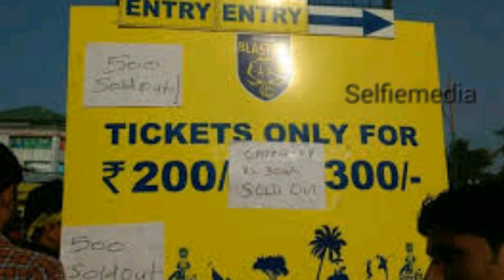ഹൃദയം കൊണ്ട് കളിക്കും പോപ്ലാറ്റ്‌നിക്ക്.. തള്ള് നിർത്തി കളിക്ക് ആരാധകർ|Kerala Blasters |season 5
Sports updates.. Kerala blasters vs North East United.. Matej poplatnic talking about the match on Friday against North East United... Response of the social media fans

FAIR-USE COPYRIGHT DISCLAIMER * Copyright Disclaimer Under Section 107 of the Copyright Act 1976, allowance is made for "fair use" for purposes such as criticism, commenting, news reporting, teaching, scholarship, and research. -This video has no negative impact on the original works (It would actually be positive for them) -This video is also for teaching purposes. -It is not transformative in nature. -I only used bits and pieces of videos to get the point across where necessary. We make these videos with the intention of educating others in a motivational/inspirational form. Our understanding is that it is in correlation to Fair Right Use, however given that it is open to interpretation, if any owners of the content clips would like us to remove the video, we have no problem with that and will do so as fast as possible. We believe these videos are fair use because: They are transformative in a positive sense, we take clips from various sources to help create an atmospheric feeling that will help people in hard situations in their life. We also do not wish to use the heart of any piece of work that would perhaps decrease the market value of the original content, if anything we hope to promote the content so that people can reach out and subsequently increase the market value. Lastly these videos are to educate people in an entertaining fashion. Given these are very short videos, the short parts we use within them act as a catalyst to further reading ??? (IMPORTANT) ??? ??This Channel is Only For Well Modified football videos . Please if You have any issue with the content used in my Channel or You find Something that Belongs to You, Before You Claim it to YouTube SEND ME A Email at ** and I will DELETE it Right away , I have WORKED REALLY HARD for This Channel and I can't start all over again , THANKS FOR UNDERSTANDING ??.